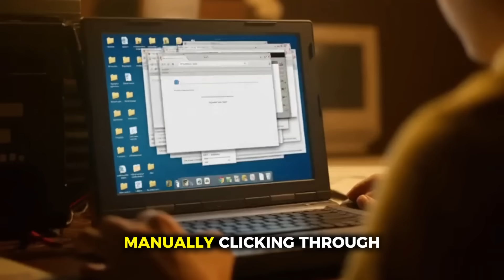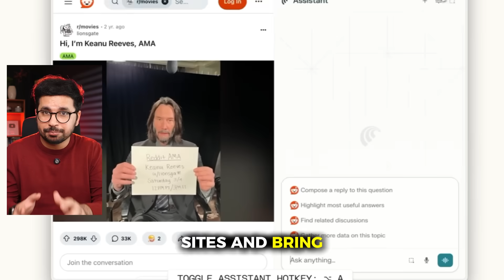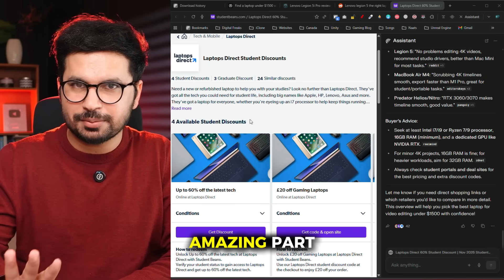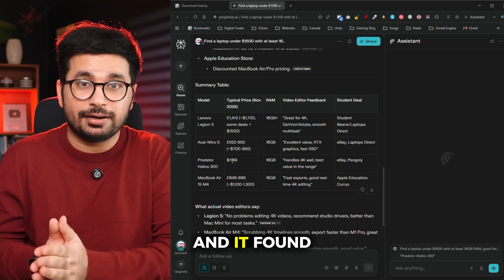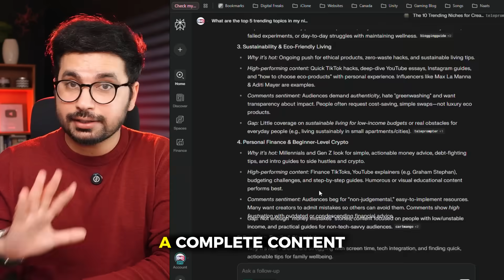COMET AI Browser: Does this AI Browser ACTUALLY beat Google Chrome and OpenAi ATLAS?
Forget endless tabs and copy-pasting — meet Comet, the new AI-powered browser from Perplexity that actually uses the web for you.

In this video, I show how I planned a weekend trip in 4 minutes using Comet instead of spending 3 hours researching. It can:
✅ Find restaurants, compare menus, and book reservations
✅ Research products across multiple sites and find hidden discounts
✅ Summarize your morning emails, check weather, traffic & coffee spots
✅ Build content strategies by analyzing real-time trends and comments

This isn’t just another search engine — it’s a fully agentic AI browser that automates your online busywork.
If you’ve ever wished your browser could think for you, Comet is the future of browsing.

🔗 Try Comet (Perplexity AI Browser) —
🧠 Learn how to use Comet Browser effectively → full tutorial & setup guide included in this video.

💬 What’s the one online task you hate doing most? Drop it in the comments — I might test it in the next video!

00:00 – Intro: How I planned a weekend trip in 4 minutes
00:30 – The problem: 20 tabs open and endless research
01:00 – The irony: AI can write novels, but we still browse manually
01:30 – The rant: Why the internet feels exhausting
02:00 – Meeting Comet: The AI browser that works for you
02:30 – Demo 1: Finding a restaurant in Central London
03:10 – Demo 2: Laptop research & discount discovery
03:50 – Demo 3: Morning automation with Comet
04:20 – Demo 4: Creator use-case — content research automation
04:50 – Final thoughts: What changed after using Comet for a month
05:25 – Outro & Call to Action: Try Comet + viewer question